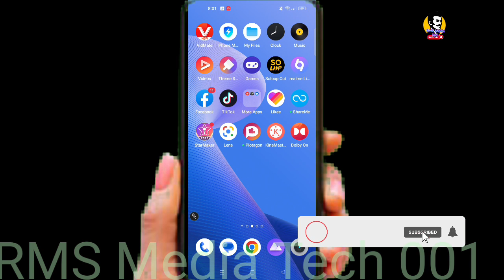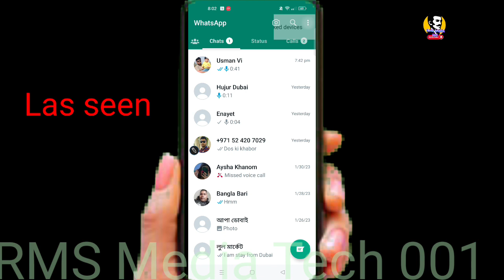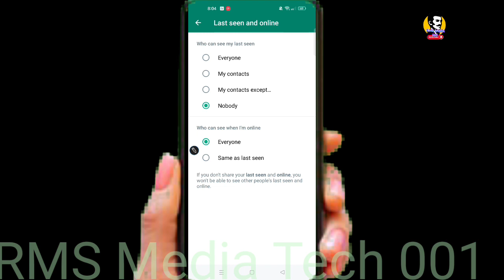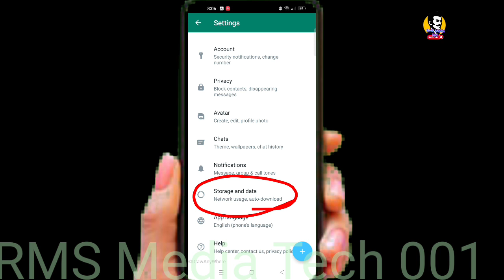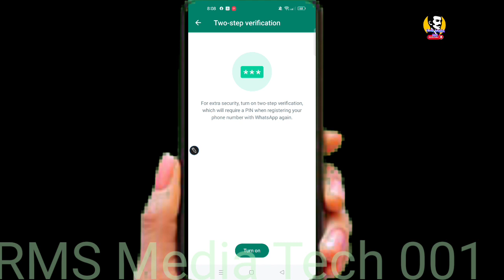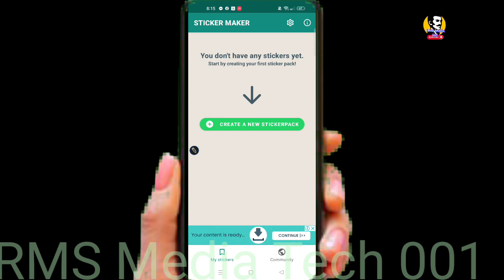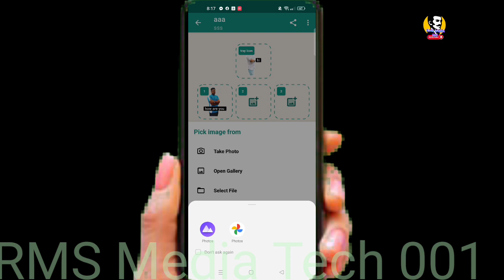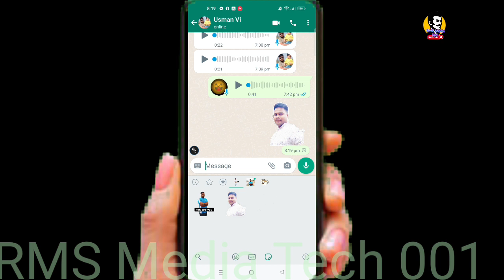হোয়াটসঅ্যাপ এর চারটি গোপন টিপস জেনে নিনwhat's app 4 important tips|Hidden 4tips 2023#whatsappstatus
WhatsApp 4 tips important hidden
হোয়াটসঅ্যাপের চারটি গুরুত্বপূর্ণ সেটিং 2023
হোয়াটসঅ্যাপ
WhatsApp status
WhatsApp video
WhatsApp status
WhatsApp tech